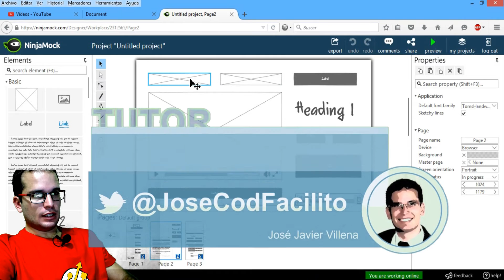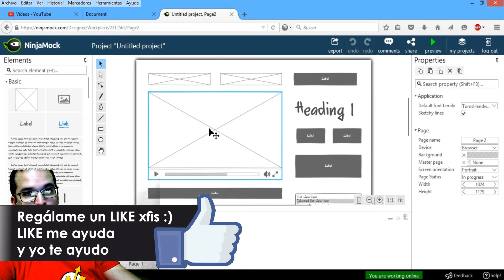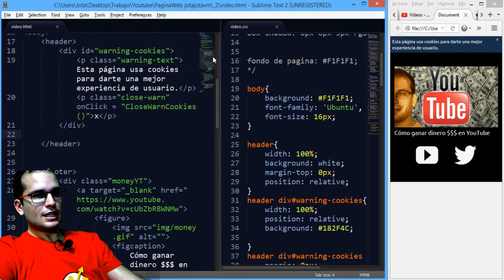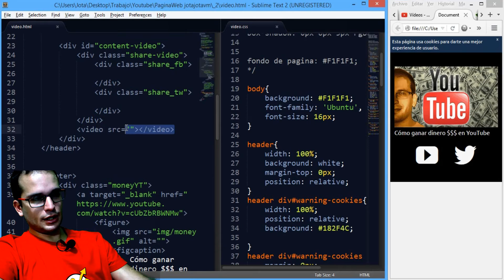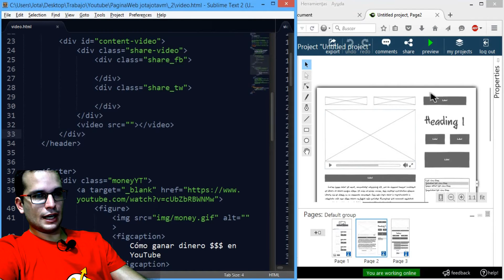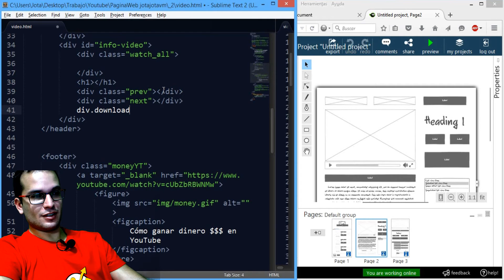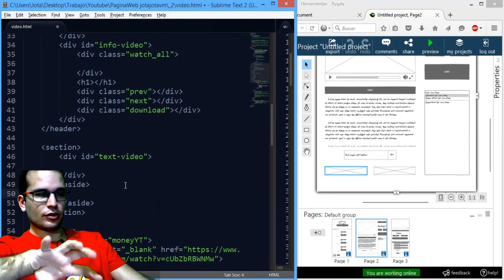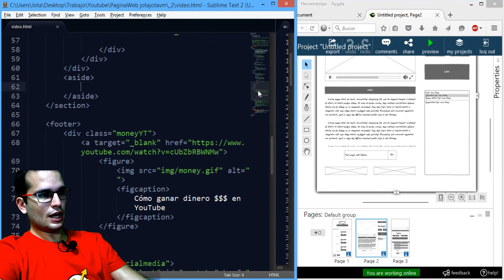Como hacer una Pagina Mobile First y Responsive Design 24 | Elementos HTML de una pagina web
En este tutorial sobre Mobile First y Responsive Design veremos los elementos html que tendra mi pagina web antes de darle diseño con css

▼ HOLA MUNDO!!